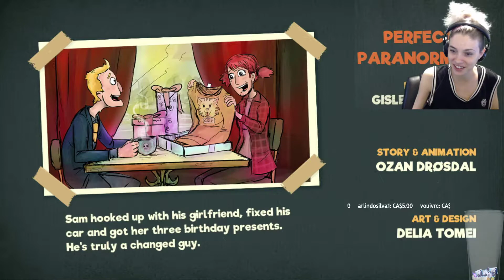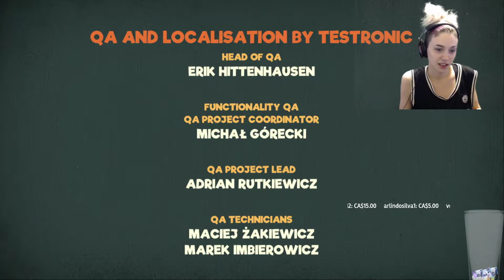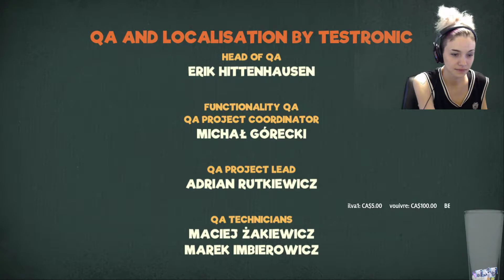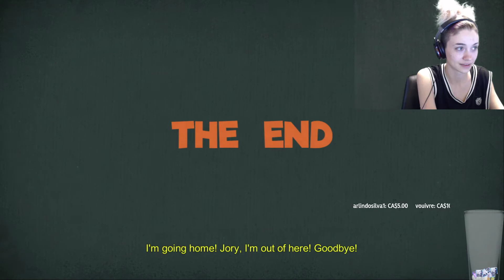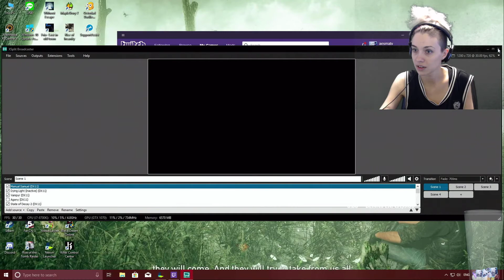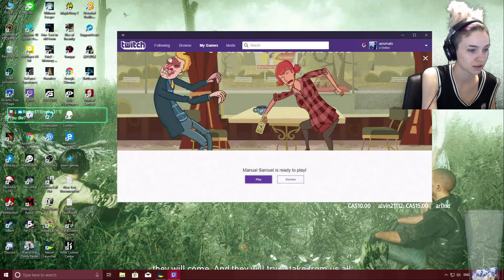Manual Samual streamer mode part 2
Manual Samual streamer mode part 2   full game